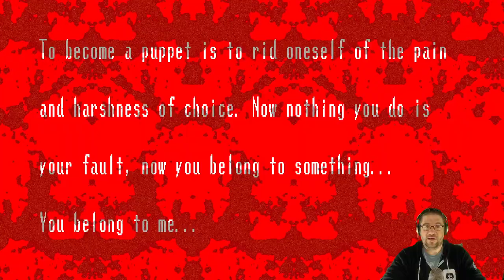Spooky's Jump Scare Mansion - WHAT!? [Not Friendly]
So 2nd episode right? Yeah. This got a lot scarier then I had anticipated. But hey, it was ment to be. Love you all!!!